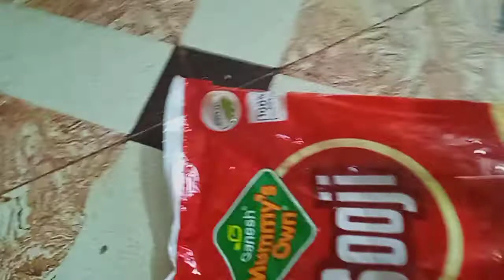এভাবে ঝুরি সুজি বানিয়ে নিলে একেবারে মিহিদানার মতো সুজিটা হয়ে যায়।আবার বানিয়ে খাবার ইচ্ছে হয়।